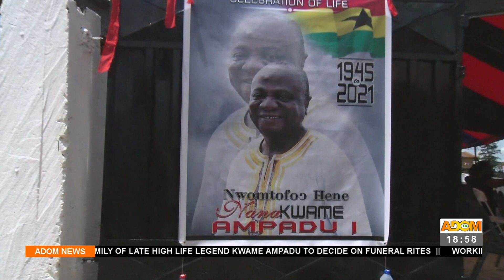Family of late highlife legend Nana Kwame Ampadu to announce funeral rites – Adom TV News (30-9-21)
A Legend’s Demise: Family of late highlife legend Nana Kwame Ampadu to announce funeral rites – Anigyee Kasee – Adom TV News (30-9-21)